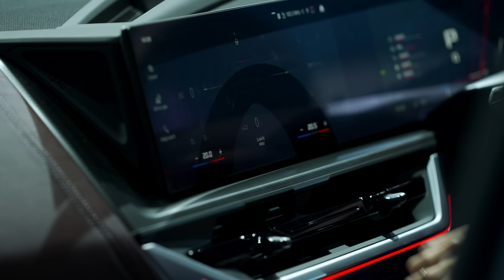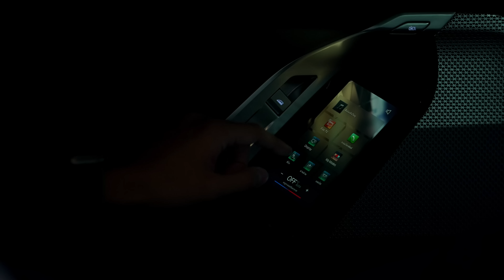[spin9] เปิดตัวแล้ว พาชม BMW XM ในไทย 14.9 ล้านบาท , BMW X7 LCI , BMW 750e พร้อมลุยตลาดรถหรูต้นปี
BMW จัดงานแถลงข่าวประจำปี 2023 เปิดตัวรถรุ่นใหม่ 8 รุ่น พร้อมลุยตั้งแต่ต้นปี นำโดย BMW XM สุดยอดรถเอนกประสงค์พลัง M ทั้งแรงและหรูในคันเดียวกัน เปิดราคา 14,899,000 บาท , ปรับโฉม BMW X7 ใหม่ ด้วยขุมพลังเดิม xDrive40d M Sport , เพิ่มตัวเลือกปลั๊กอินไฮบริดให้กับ BMW ซีรีส์ 7 ใหม่ ในรหัส BMW 750e xDrive M Sport ออปชั่นแน่น , ปรับโฉม BMW 3 Series Gran Sedan ฐานล้อยาว , เปิดตัว MINI Resolute Edition และ มอเตอร์ไซค์ BMW Motorrad อีก 2 รุ่น

ส่วน BMW X1 ใหม่ ต้องรอพบกับคันจริงในงานมอเตอร์โชว์ที่จะถึงนี้ครับ